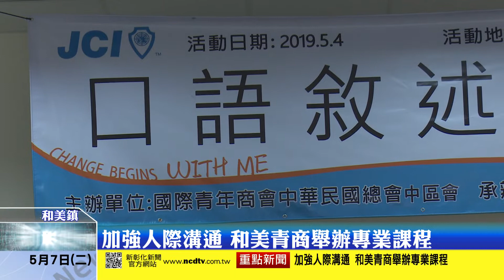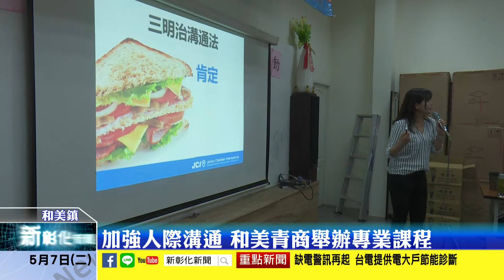新彰化新聞20190507 加強人際溝通 和美青商舉辦專業課程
表達，是人類最基本的互動方式之一，但如何表達並適切地讓對方了解你的想法?那就需要技巧了。和美國際青商會為了讓會員可以更有效的提升自我表達能力，邀請專業講師為會員們上課，希望青商會員可以運用適當的方式，成為一個善於溝通的人。